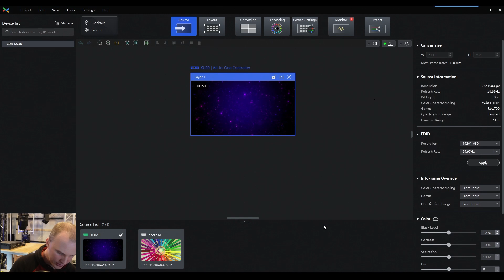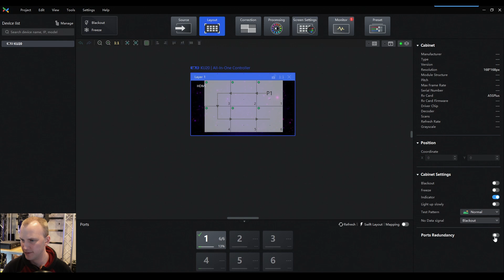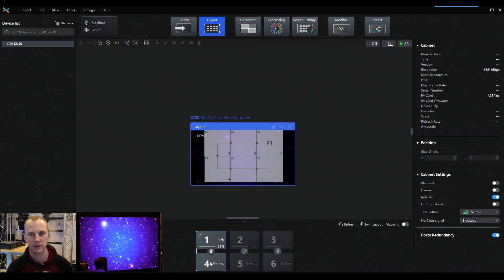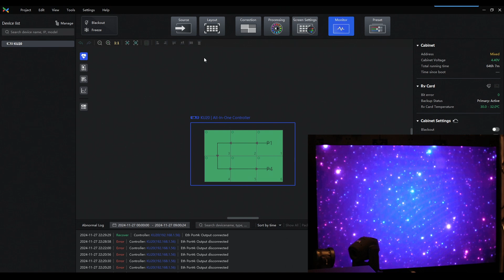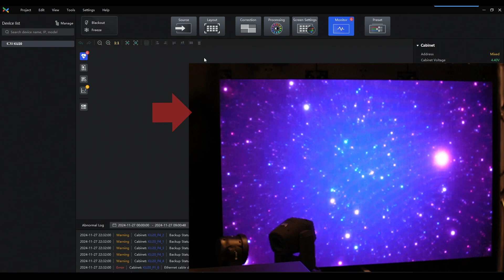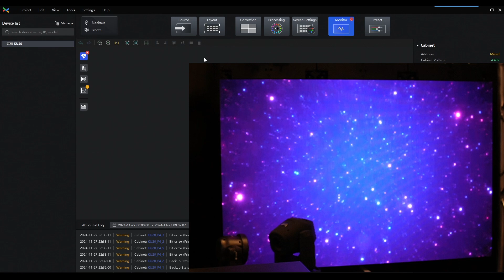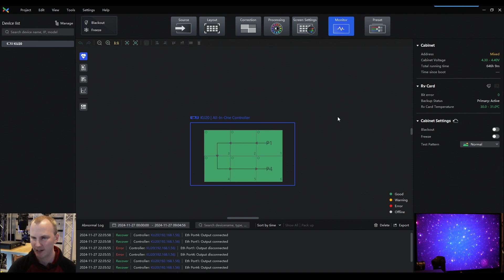How to Set Up Backup Data and Test it in NovaStar VMP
Why is it important to set up a backup port for your NovaStar video processor, and how do you set that up? In this video, I will answer these questions and explain how to test your backup in NovaStar's VMP control software.

Join our thriving community on Learn Stage Lighting Labs to get your questions answered quicker and to get access to all our training and tutorials

Video Specs:
Video Shot on Sony ZV-E10
Microphones Specs:
Wireless Lapel Mic: Hollyland Lark150

Video Card: GTX1050 TI

Comments Policy:  Be nice, and treat others well.  This channel has grown a lot, and if I want to keep up with helping folks in-depth, I can't reply to the comments personally.

Creating these videos takes a TON of time and effort, and I am not always available to answer questions here personally.

Here is how we can get your questions answered:
Join us in Learn Stage Lighting Labs and get premium support + over 28 hours of step-by-step video training
We typically answer Labs member questions within 48 hours (many times MUCH faster), plus we’re able to dialogue through your follow-up questions -not just answer (1) simple question!

Many of the questions that come in here can also be answered by simple searching on Learn Stage Lighting .com via the Search Bar in the top right corner

-David

00:00 Introduction
01:00 Where to start
02:15 Why do you want a backup?
02:52 Remember this when using VMP
03:49 A demonstration
06:25 What to do if your wall still isn’t working
06:37 Closing Monetization ID TGG0OCXYH5ACR9QY